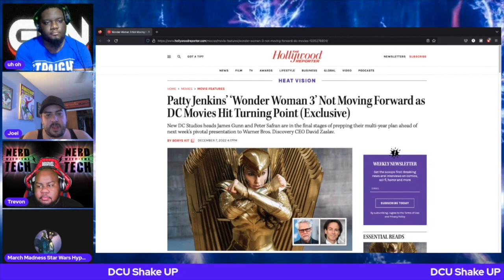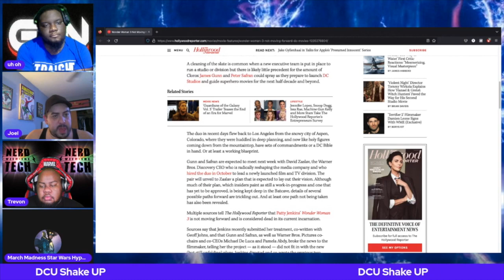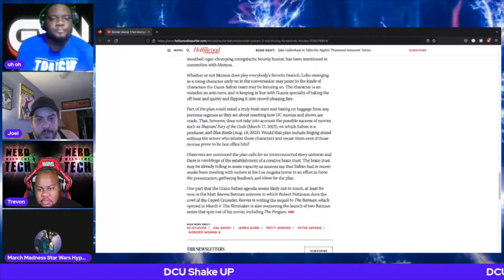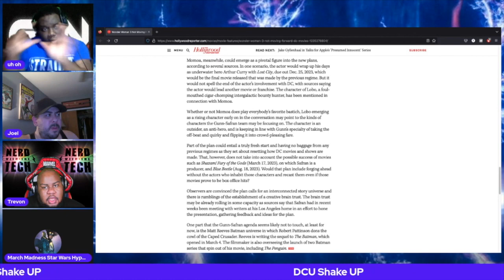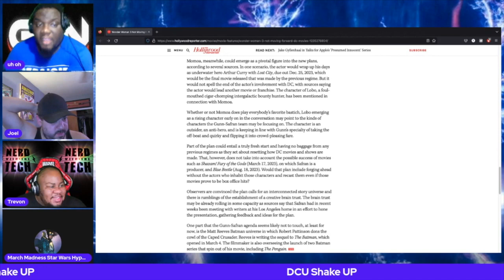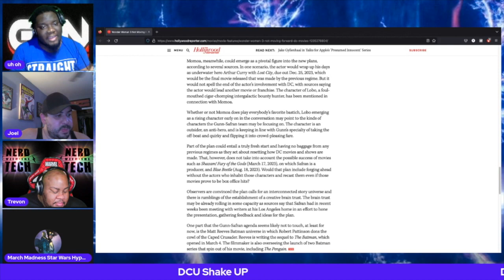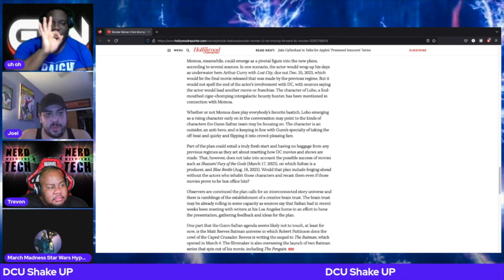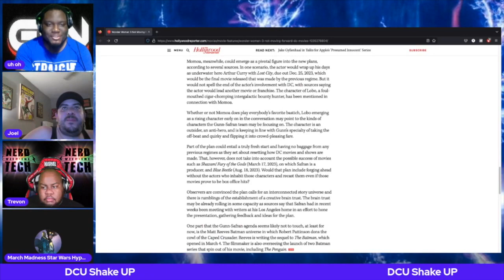DC Shake Up! Will it be Rebooted?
This video is about DC Shake Up rumors reported by The Hollywood Reporter.

Joel, Trevon, AJ, and Juwaan get together to discuss what the new look DC Universe could look like under James Gunn and Peter Safran. Will things be rebooted or retooled?

Code: GVN21

🎥 Welcome to the official YouTube Channel of Geek Vibes Nation Podcast 🎙

Here you’ll find exclusive interviews with stars and producers that bring you your favorite TV entertainment shows and movies.
➡️ Our mission is to connect all walks of life through news and entertainment. We strive to create an empowered community defined by acceptance and positive vibes only!
We review just about everything from movies, series, video games, and everything in between.

Be sure to follow us to see new content frequently, and never have a shortage of things to watch again. Our goal is to provide you with the latest news in movies, TV, gaming, comics, and more. We have opinion pieces to spark and inspire conversations, podcasts on everything from the “Top 10 TV Shows Cancelled Too Soon” to dissecting new Netflix series, and interviews with writers, actors/actresses, cinematographers, voice artists, and directors.
➡️ We are happy to be able to share everything we do with our online family, and will always have exciting and exclusive content for you to enjoy.
This is sure to be your one-stop for terrific show reviews, countdowns, and recommendations.

👍 Let’s Connect!